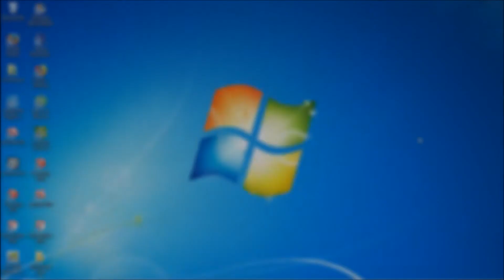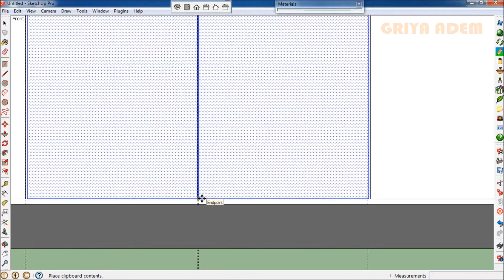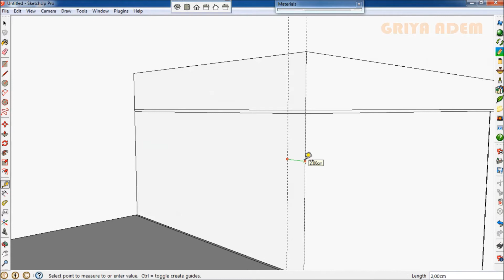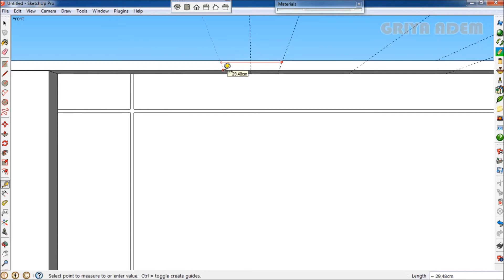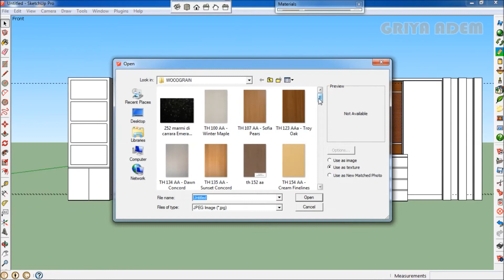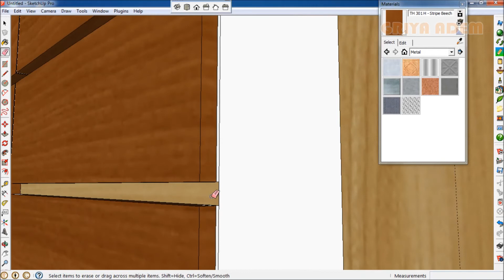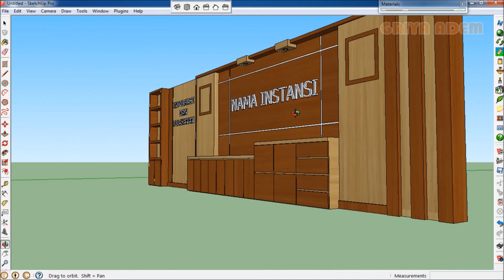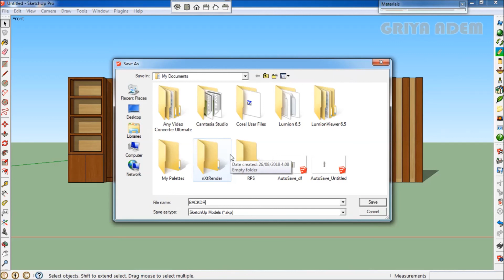make president Jokowi's interior backdrop without connection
CUSTOM DESIGN & KONSULTASI
DM my instagram / whatsapp

dan dapatkan info design menarik dari kamii

Tutorial menghindari samungan nat di HPL dalam membuat design interior